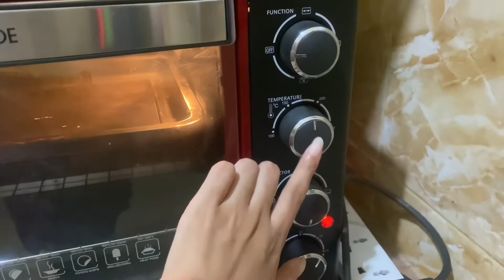Eid Special Dessert || Recipe || Cooking || Vlog-36